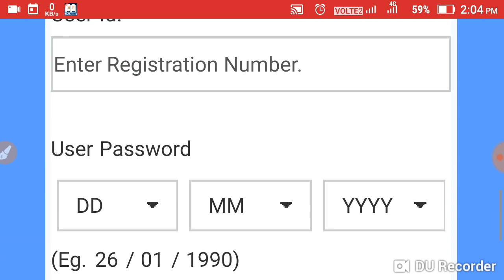RRB GROUP D||KNOW YOUR EXAM DATE & CITY